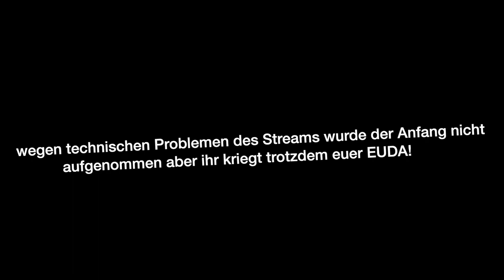Wir testen @The Franklin TOP DÖNER MÜNCHENS?! 🥙😯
euda @the.franklin hat gesagt dass Sendlings Spezial Kebabhaus in seinen Top 3 Döner Münchens mit dabei ist
das müssen die Döner Tester natürlich selber mal testen und bewerten
hier der angeblich krasse Laden:

🛍️ für alle Döner Fans: